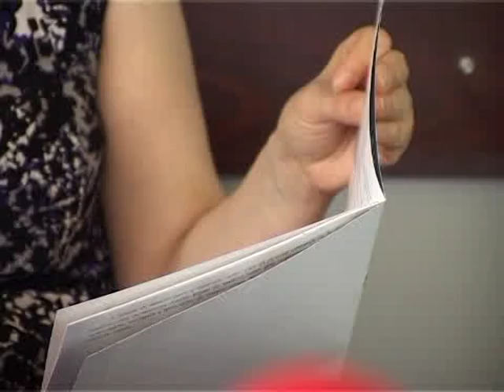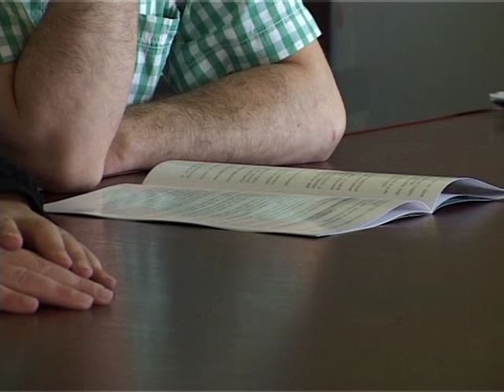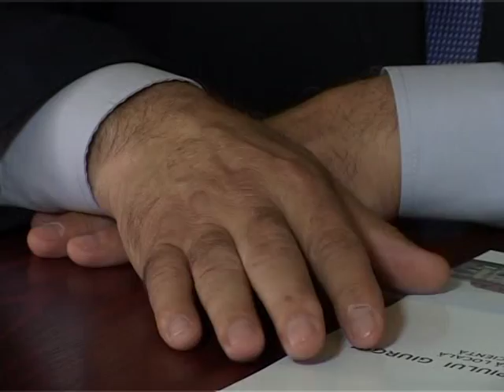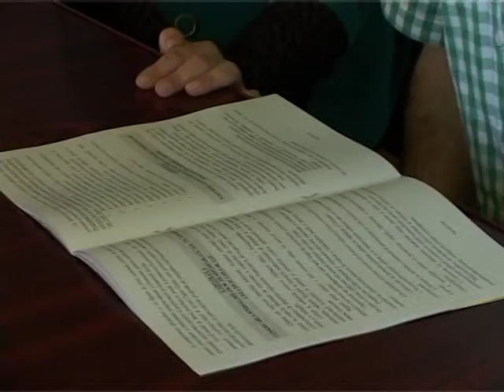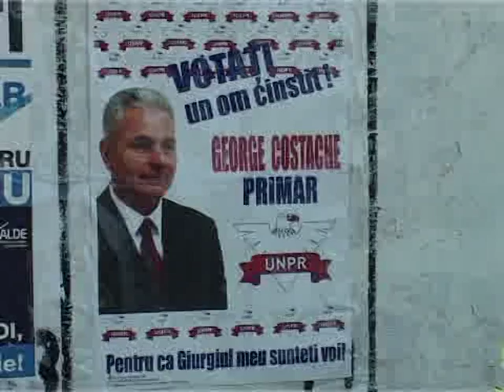Conferinta de presa PNL Giurgiu 29 06 2016